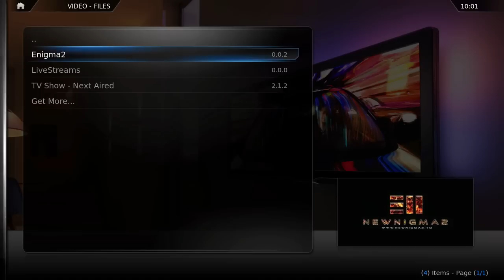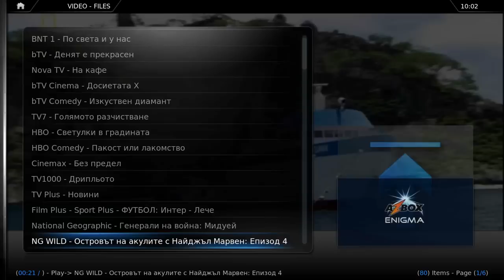Dreambox Stream to Apple TV 2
Dreambox Stream to Apple TV 2 - Enigma 2 plugin - EPG support